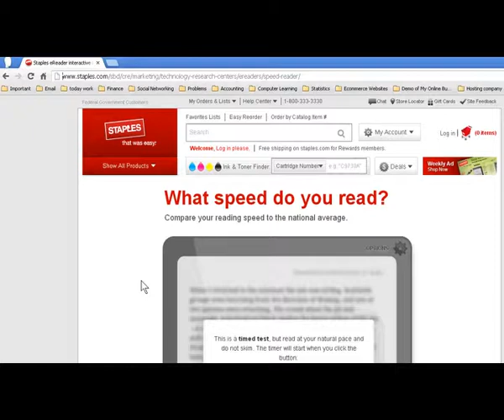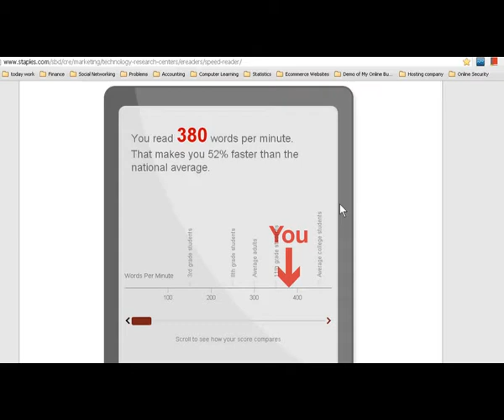How to Learn Speed Reading Online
There is one good online advance tool which will help you to learn speed reading online. Just go to mention website. Start this tool and read the given information and then press next. It will ask some question and tell you maximum time for reading. It will also tell your position in national readers.